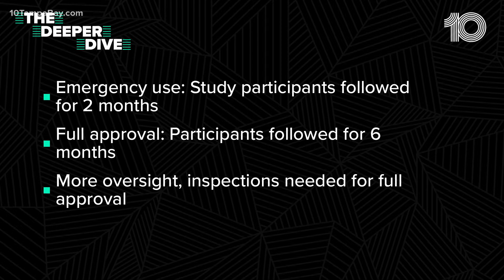FDA gives full approval to Pfizer's COVID-19 vaccine for people 16 and older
It's the first of the three major vaccines in the U.S. to receive full backing by the FDA.